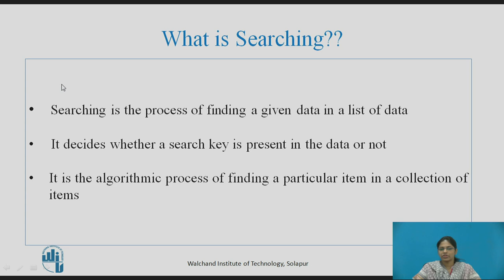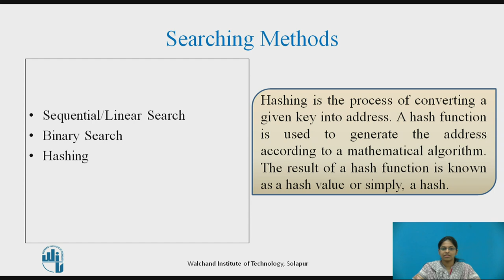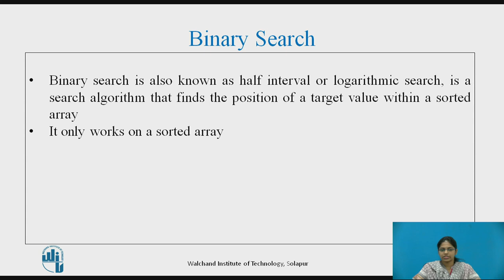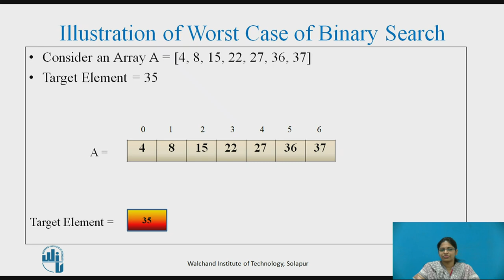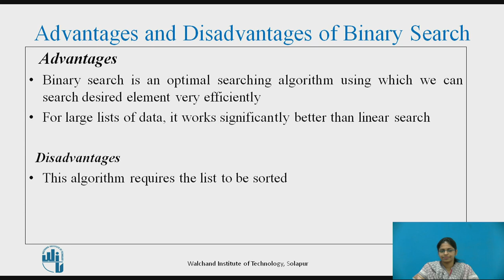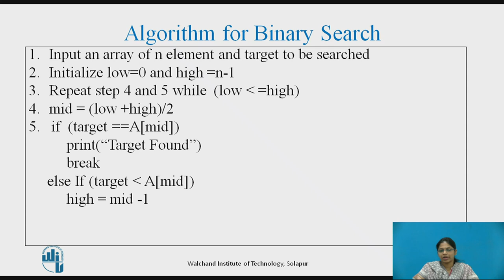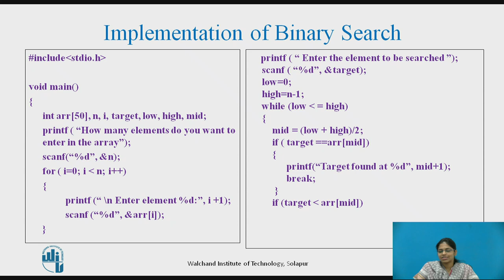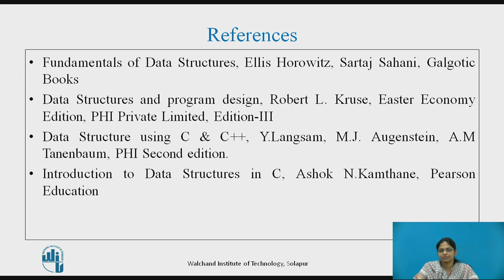Binary Search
Mrs. Meenakshi N. Shrigandhi,
Assistant Professor,